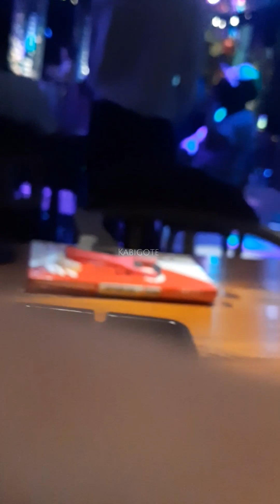Viral Now sa isang Bar sa pasay Waiter natapunan ng tubig ang Customer na hindi naman ata sinasadya.